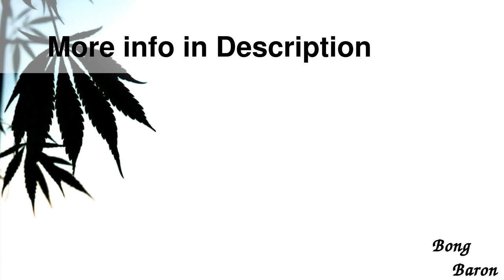Glass Mini Beaker Bong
Biggest Bong selection Youtube-wide

Details

This clear borosilicate glass mini bong with beaker base measures only 10.5 cm (4.1 inches) in height, making it the perfect equipment for a quick hit on the go. It’s small in size but perfectly proportioned, and you smoke it like a regular bong even though it is not much bigger than a hand pipe. It even has a carb hole on the back of the tube.
This mini beaker comes complete with a glass bowl with attached glass chillum downstem, that is kept in place with a rubber grommet.